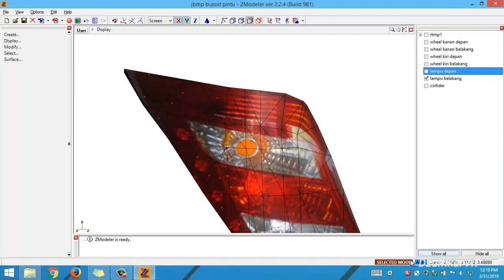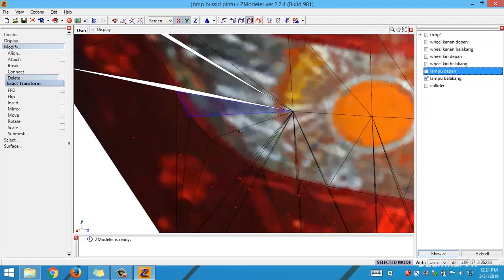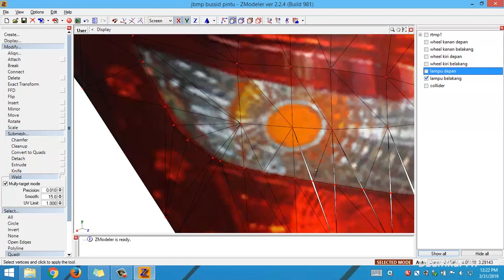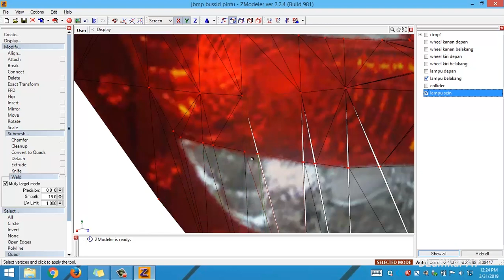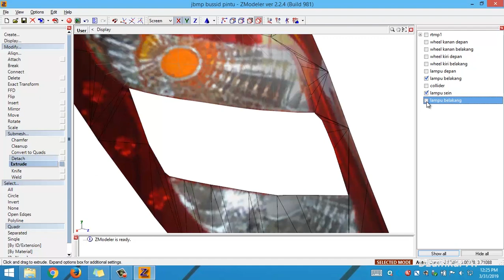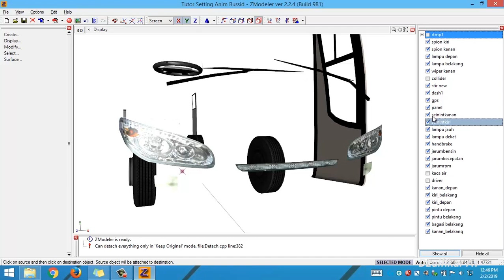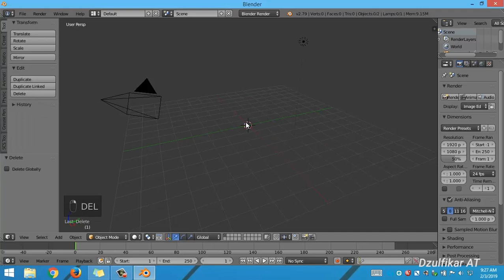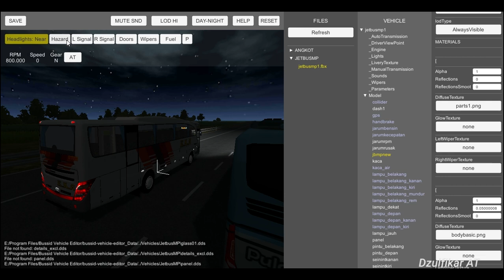Tutorial - Setting Lampu Menggunakan Blender | Bussid Tutorial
Pada video ini saya akan menjelaskan cara setting lampu pada game BUSSID. Pada tutorial ini saya menggunakan software Zmodeler dan Blender untuk mengconvert ke format FBX (agar terbaca di software Bussid Vehicle Editor).

0:18 Langkah 1
1:00 Memotong Lampu
9:14 Langkah 2
10:40 Langkah 4